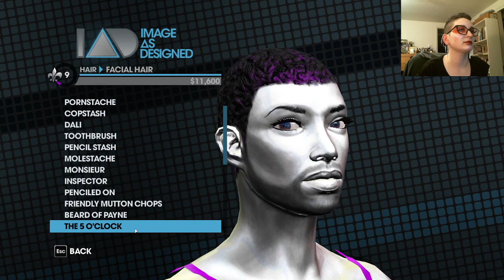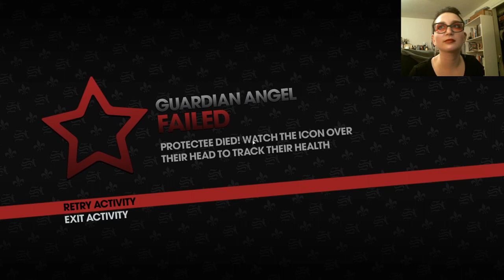Bloodsport! | Saints Row 3 - 2/24/22